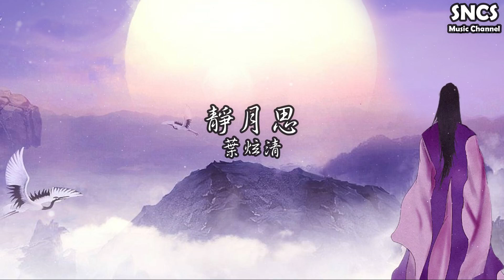葉炫清 - 靜月思 | 【明月照我心】網劇插曲 | 高音質動態歌詞Lyrics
※歌詞
作詞：陸濤
作曲：李浩綸
編曲：於剛
監製：趙昊楓
製作人：杜婧熒
吉他：齊成剛
和聲編寫：杜婧熒
和聲：杜婧熒
配唱製作人：杜婧熒
錄音室：徐赫力工作室
錄音師：吳燁希/杜婧熒
混音：劉巍@劉巍工作室
製作發行公司：杭州光影歲月

細柳輕搖 微波蕩漾
心似漣漪晃
黛眉紅妝 小樓瑤窗
花落青絲旁
往事欲惜流光
最是斷人腸
三杯兩盞話離殤

夢迴一場輕顰霓裳眉添幾抹傷
紅塵共賞煙柳此情長
卻是前路蒼茫
惹月色淒涼
貪得歲月無恙輕歌對孤芳

月下相思望
幽咽掩愁妝
薄雲淡霧痴夢微茫月斜竹紗窗
幾許惆悵半兩奢望
對燭喚思量
空餘一聲哀嘆淚兩行

心似漣漪晃
花落青絲旁
往事欲惜流光
最是斷人腸
三杯兩盞話離殤

卻是前路蒼茫
惹月色淒涼

月下相思望
幽咽掩愁妝
對燭喚思量
月涼照西廂
孤影對成雙
清荷小雨痴心迴蕩天涯難同往
囈語輕唱醉夢恍恍
人去終散場
徒留一抹暗香落成霜

※此歌曲版權歸歌手及其音樂公司所有，如版權方認為此視頻有侵權一事，請即刻與我們聯繫，我們將徹底刪除視頻。